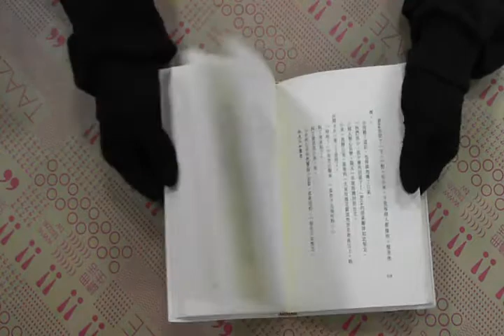TAAZE｜愛? 二手書書況 9576438985